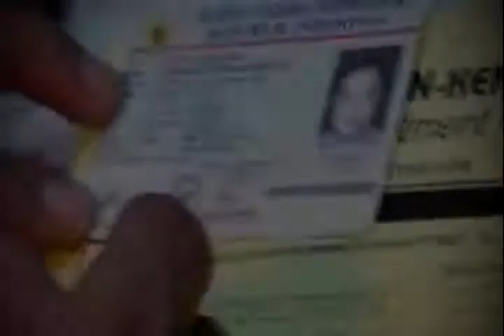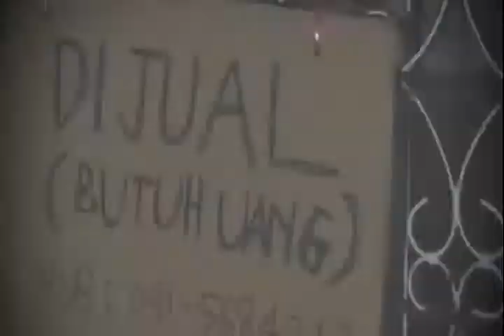Official Trailer Badai Pasti Berlalu CHANDRA PUTRA NEGARA..